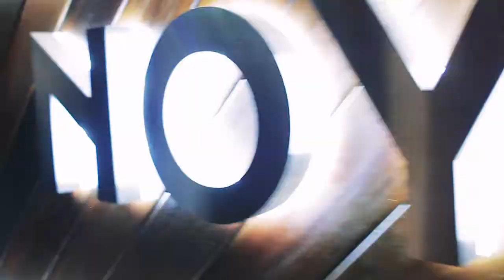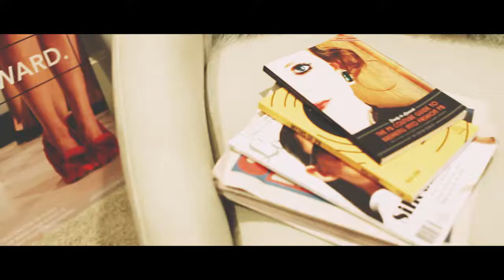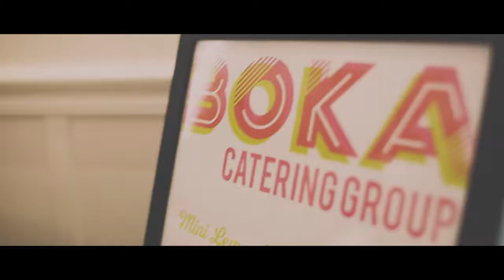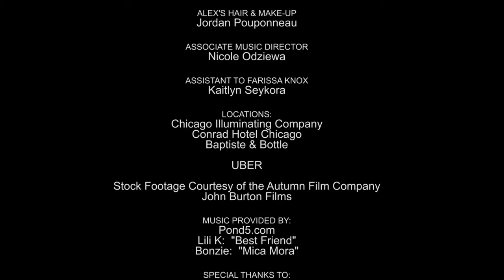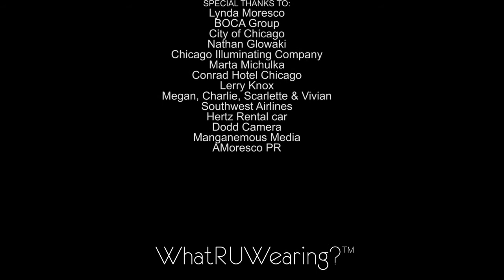PR Girl S1: E4 | The Struggle is Real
Coffee, killer outfit, client visit, 100 emails, champagne, rinse, and repeat is a day in the life. Or, in other words, stage mom + professional babysitter = The PRLife!

PRGirl, the first original reality web series produced by WhatRUWearing?, in partnership with PR Couture, and created by Farissa Knox, with production house, Autumn Film Company, is a glimpse inside a world that is sparkly and allusive to so many young women trying to figure out how to navigate their dream career in public relations.

We follow entertainment publicist Alexandra Moresco as she keeps clients in the media spotlight and manages the growth of their careers, puts the final touches on her September wedding and partners with a global organization close to her heart to plan and produce their first annual Chicago Gala.

ABOUT WHATRUWEARING?
WhatRUWearing? is a digital content destination for fashion, beauty, life(style) and creatively obsessed minds.